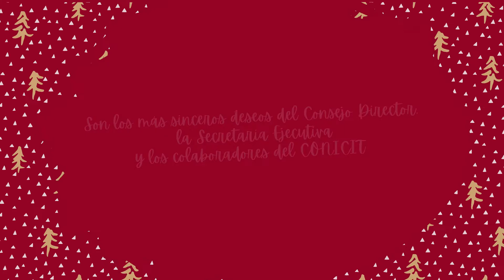Feliz Navidad y venturoso 2021